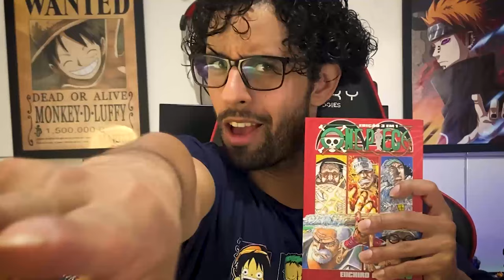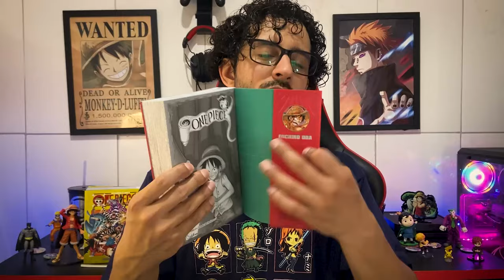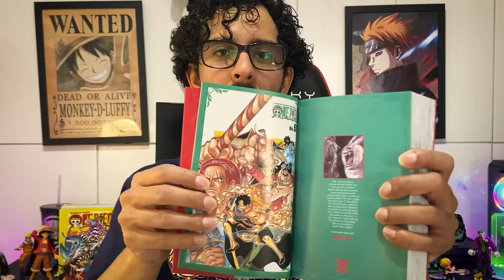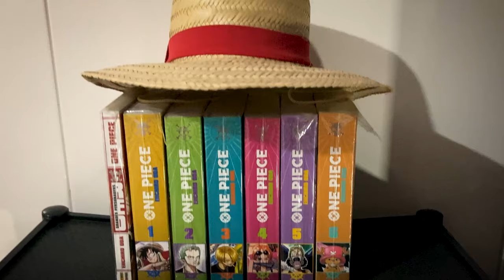ONE PIECE 3 EM 1 VOL 20! O FIM DE MARINEFORD!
🌟 Adquira seu One Piece 3 em 1 Vol. 20

🔔 Bruno Santos:
✓ Instagram e Twitter→  @geekticket

⚙  Equipamentos que uso no Canal:

Microfone HyperX Solocast
Ring Light com tripé
Suporte de Microfone
Suporte para celular
Led de iluminação